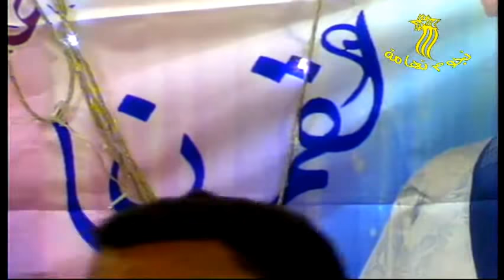تقابلنا وواعد ووعد بالقاء ووفا بوعده أداء الفنان بدر المليحي من أفراح آل الوصابي بالجراحي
NojoomTehamah shows some Traditional weddings of Yemen.
ندعوك للاشتراك معنا في (قناة  نجوم تهامة)  لأفراح وأعراس  بعض مناطق تهامة اليمنية,ليصلك كل جديد..